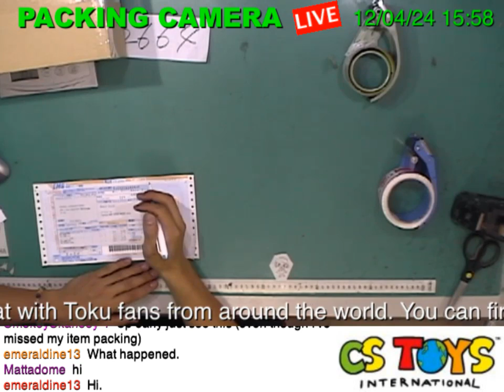42664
【SEARCH ITEMS BEFORE AND AFTER PACKING】